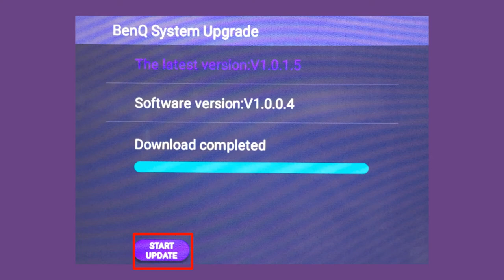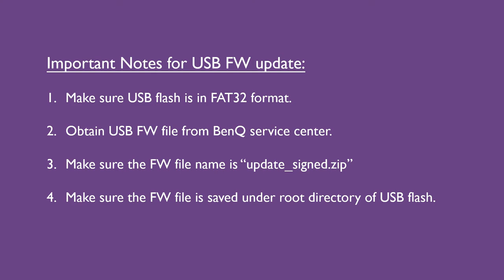[BenQ FAQ] Public Display Product_How to update firmware (RPxx01K series) by OTA manually?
Step by step tutorial for updating firmware through internet and USB flash for RPxx01K, RMxx02K, CPxx01K, STxx01K, SLxx02K series models.